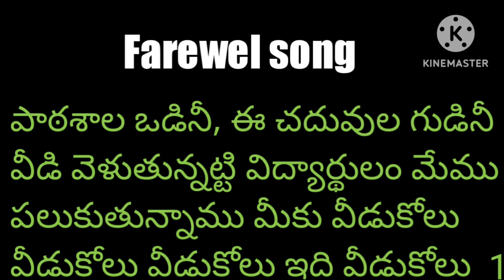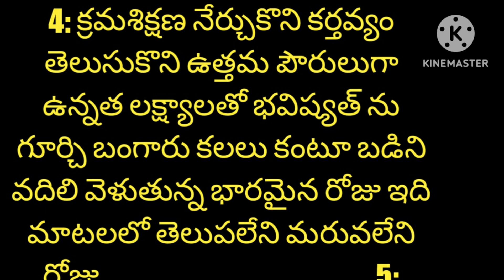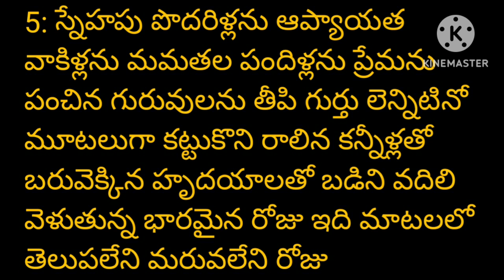Farewel song/స్కూల్ farewel song for x క్లాస్ students